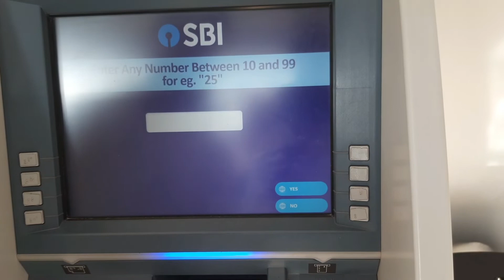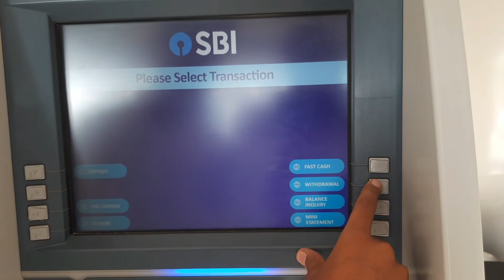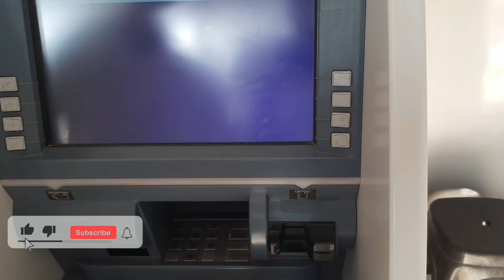Sbi Atm Se Paise Kaise Nikale | Sbi Atm Se Cash Withdrawal Kaise Kare | Sbi Atm Se Paise Nikalna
Sbi Atm Se Paise Kaise Nikale | Sbi Atm Se Cash Withdrawal Kaise Kare | Sbi Atm Se Paise Nikalna Hindi

So guy's ajj ki is video me apko btane wala hu ki sbi atm se pese kese nikale joki ajj ki is video me apko full process btane wala hu.

Cover Topic.

Sbi atm se cash withdrawal kaise kare
how to withdraw cash from sbi atm
How to withdrawal money
state bank atm se paise kaise nikale